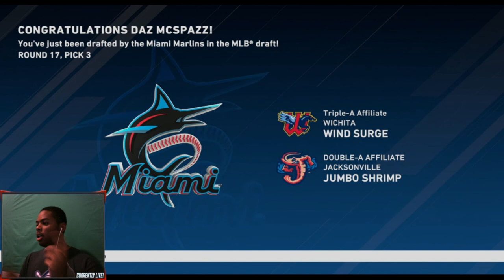MLB The Show 20 Road to the Show | Daz Mcspazz | EP1 | The Creation of Daz Mcspazz + Draft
Shoutout to Rolsh, Tyler, Shorty, Red_Eagles, and Yanks, and  For all of there support